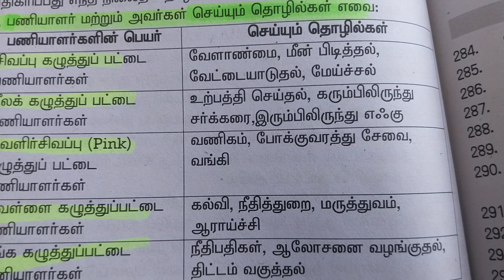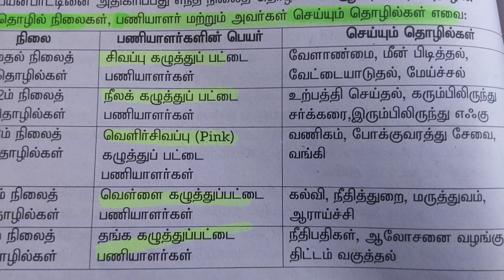தொழில் நிலைகள் பணியாளர்களின் பெயர் மற்றும் அவர்கள் செய்யும் தொழில்கள்